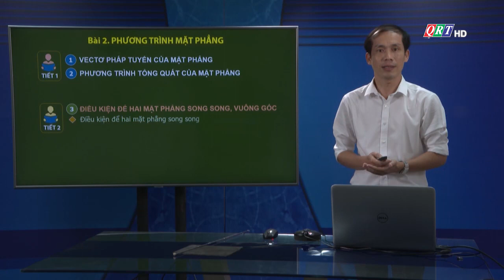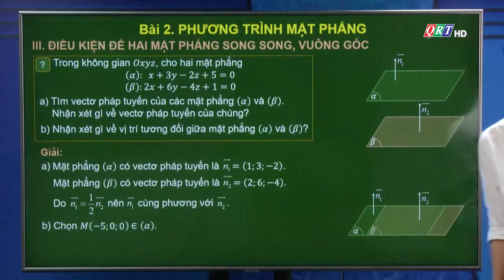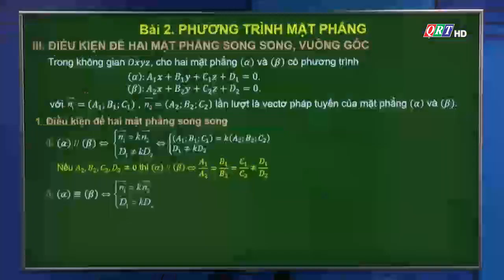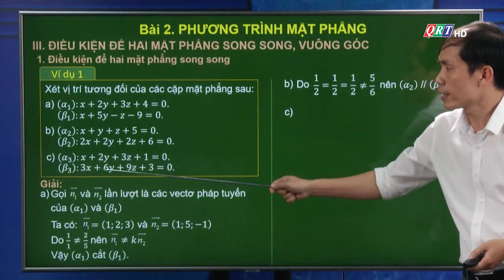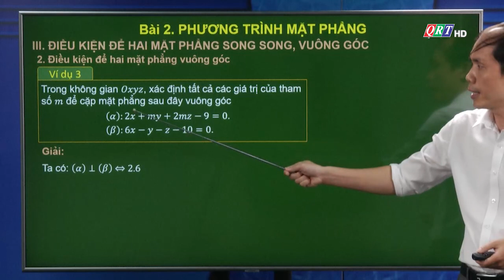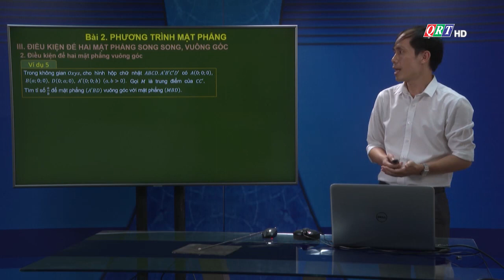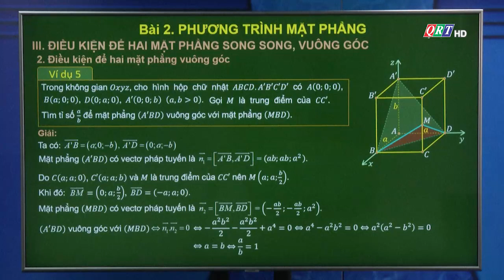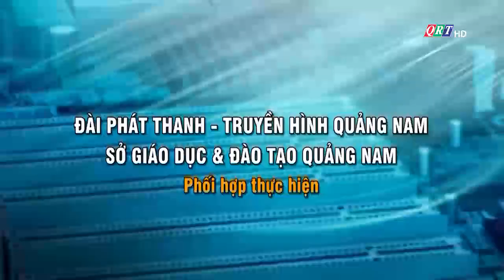TH QRT: TOÁN 12 BÀI 2 PHƯƠNG TRÌNH MẶT PHẲNG